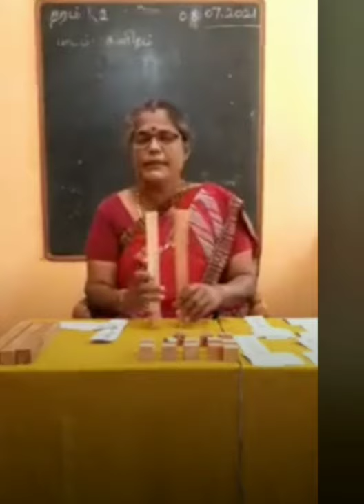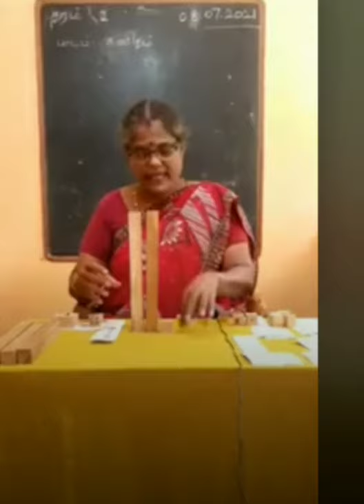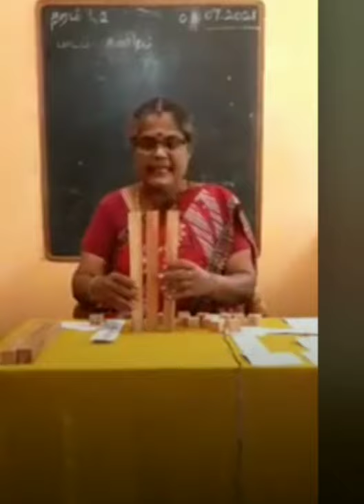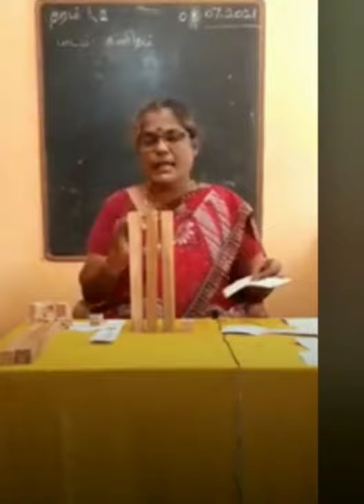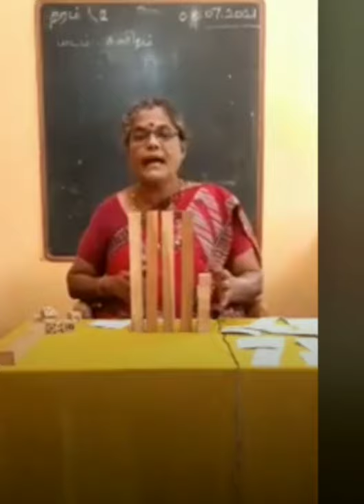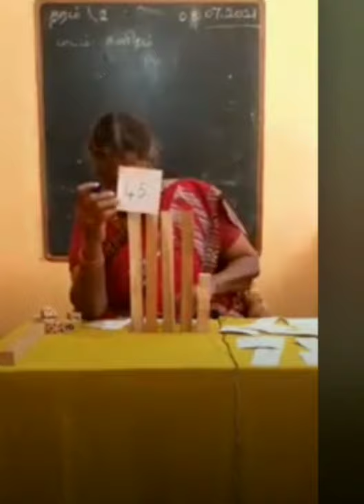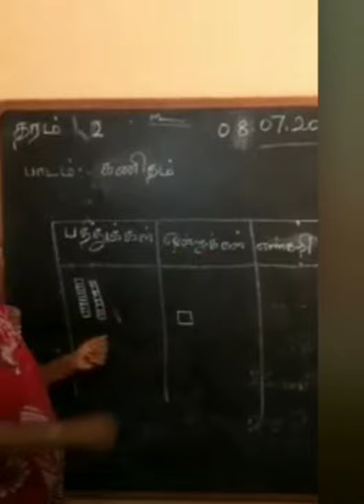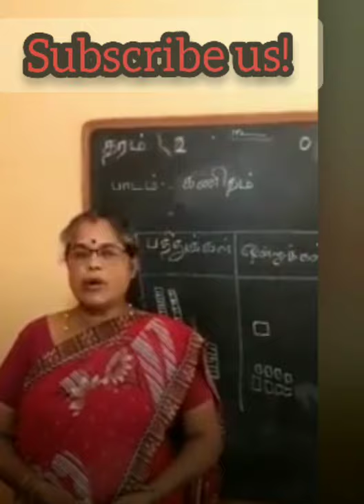Primary lessons - Grade 1 & 2 Maths lessons "இடப்பெறுமானம் " Very clear ,best explanations